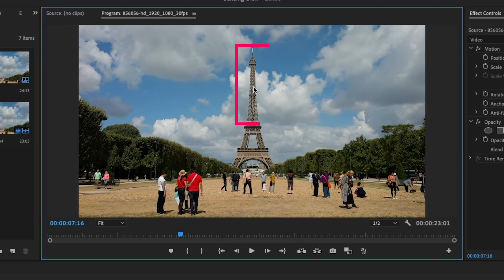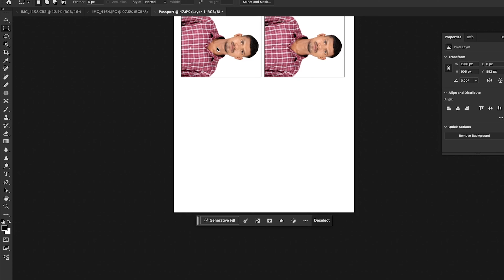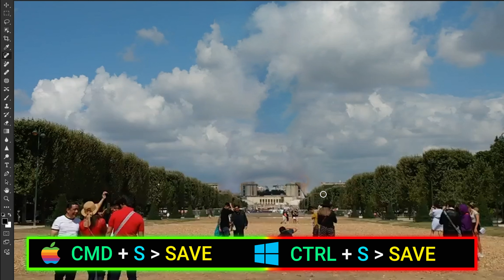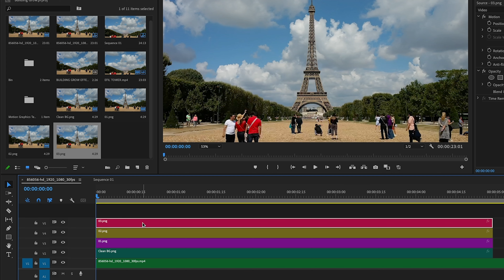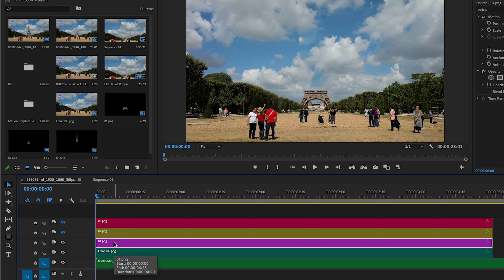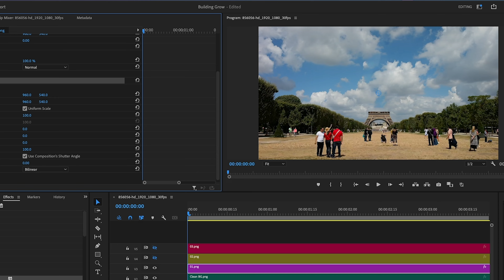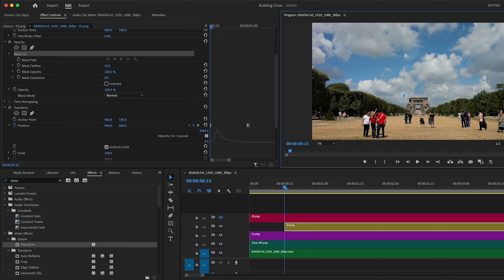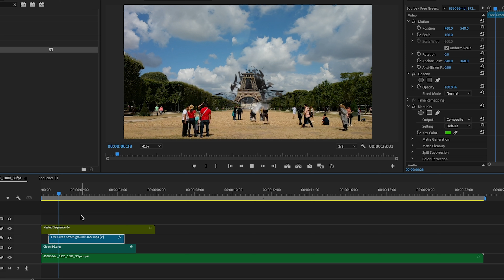3D BUILDING Grow Effect - Adobe Premiere Pro Tutorial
Learn how to create a stunning 3D building grow effect in Adobe Premiere Pro! In this tutorial, you'll discover a step-by-step process to make your buildings appear to rise from the ground. Perfect for creating dynamic and eye-catching visuals for your projects.

We're passionate about graphic design and video editing, and we're here to help you take your skills to the next level. Whether you're a seasoned pro or just starting out, we've got tutorials, tips, tricks, and project breakdowns using industry-standard software like:

Adobe Photoshop
Adobe Lightroom

We upload new videos regularly, so you'll never miss out on the latest trends and techniques.

P.S. Let us know what kind of content you'd like to see in the comments below!